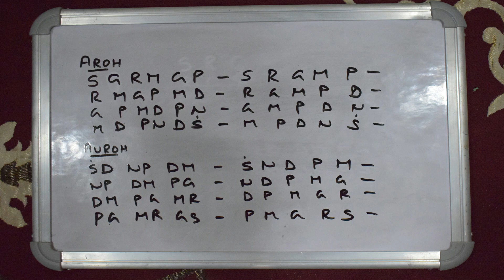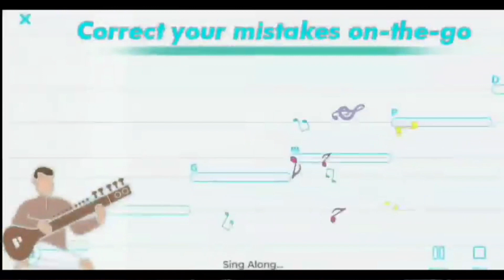सिर्फ 2 दिन ये अभ्यास करके देखें - How to play fast harmonium and fingers exercise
घर बैठे कैसे संगीत सीखे - संगीत सीखने का जबरदस्त तरीका